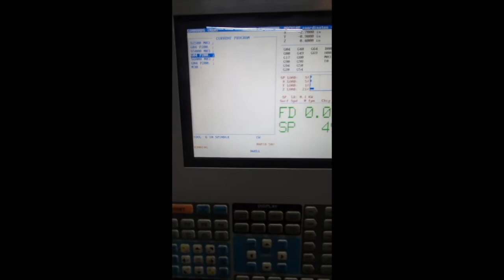CNC Machines - 2004 Haas MINI MILL #5680